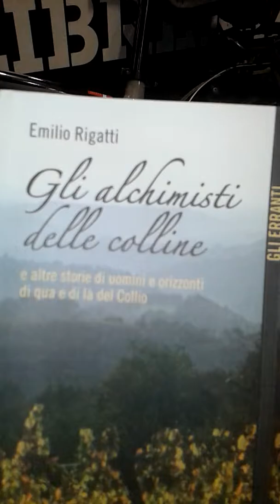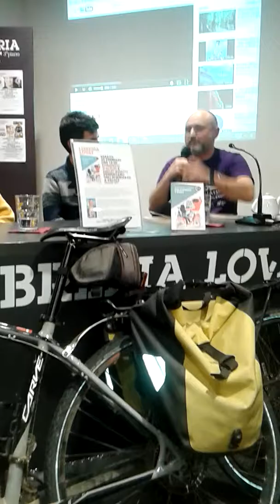01 marzo 2017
Emilio Rigatti e Domenico D'Alelio presentano "Uno scienziato a pedali". Modera Paolo Fedrigo